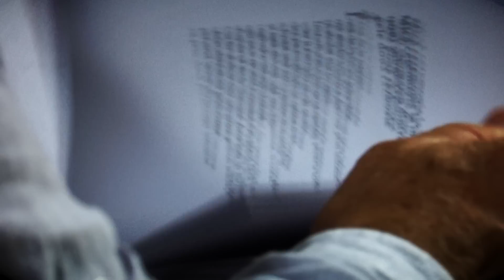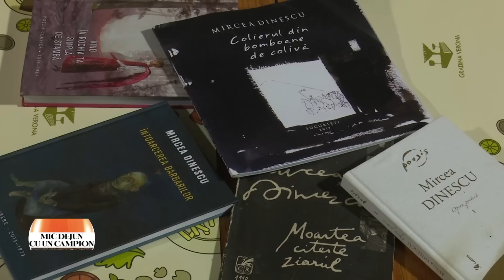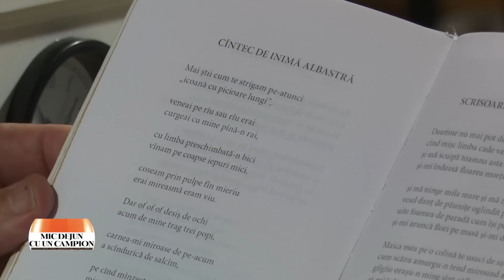Mic dejun cu un campion: Mircea Dinescu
Ediţia emisiunii Mic dejun cu un campion, difuzată în anul 2017, la TVR2, când Daniela Zeca Buzura ne-a dat întâlnire cu Mircea Dinescu.